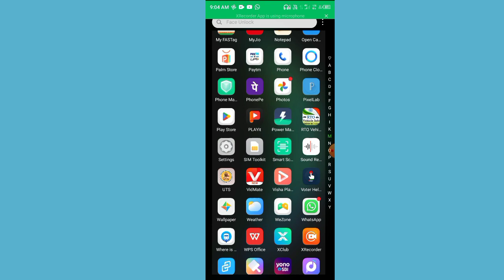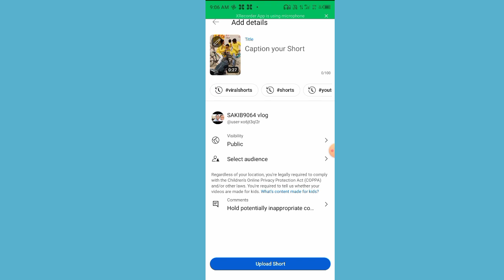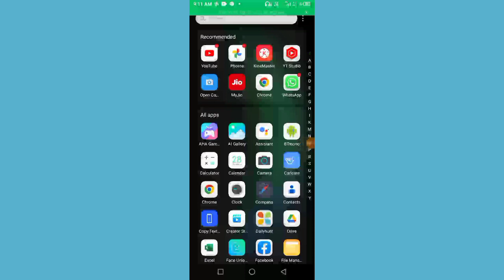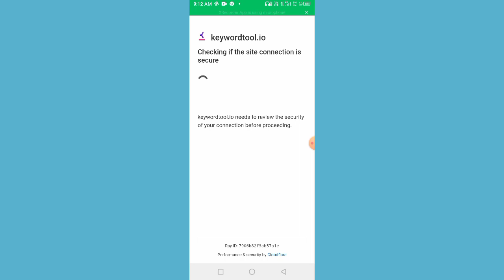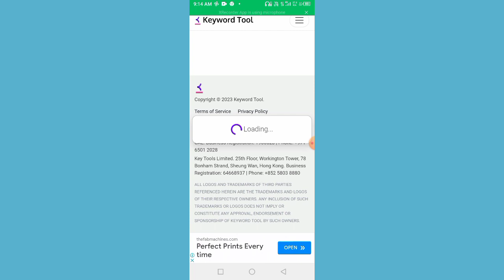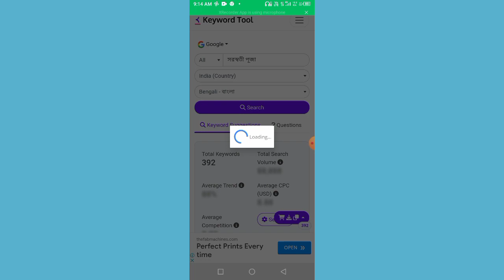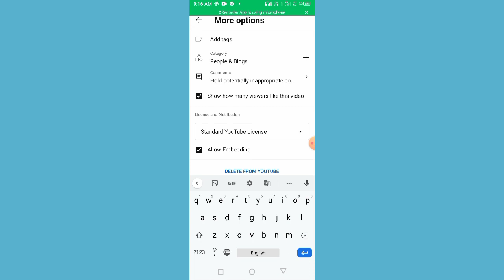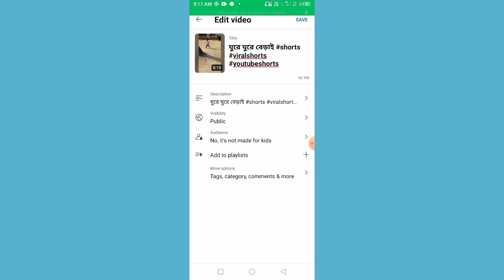How to Viral Short Video on Youtube/Short Video Viral Karneka Tarika/ Short Video Viral করার উপায়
How to increase views to shorts video
Shorts video viral karneka sahi tarika
Shorts video viral karneka sabse aasan tarika
Shorts video viral karar Sahoj Upay
Short video viral karar niyam
Kivabe shorts video viral korbo
শর্ট ভিডিও কিভাবে ভাইরাল হবে
শর্ট ভিডিও ভাইরাল করার উপায়
কিভাবে short ভিডিও ভাইরাল করা যায়
short video ভাইরাল করার সহজ উপায়
shorts ভাইরাল কিভাবে করা যায়
শর্ট ভিডিও কে কিভাবে ভাইরাল করব
Technical Sabir155

please full watch the video and like this channel